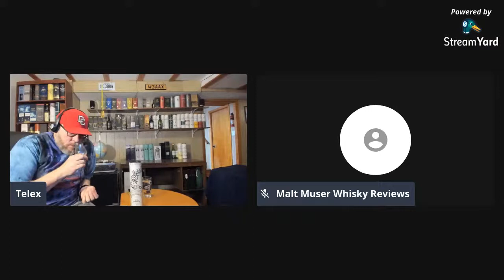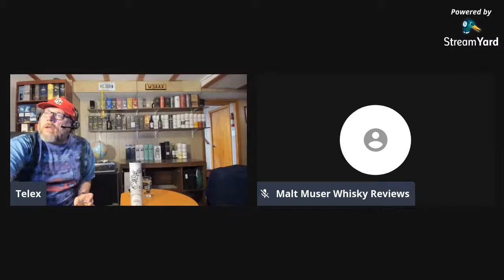Whisky Chat with Telex - Royal Lochnagar 12 (Game of Thrones)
We will talk about the Royal Lochnagar 12 (Game of Thrones) among all things scotch.